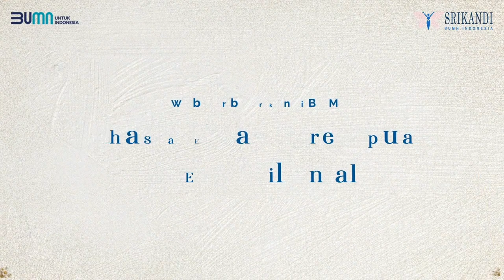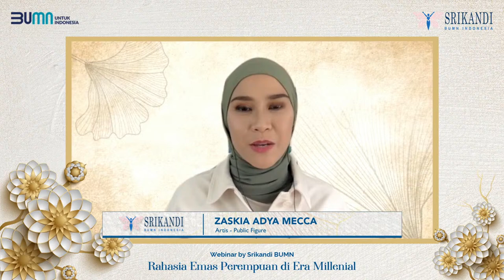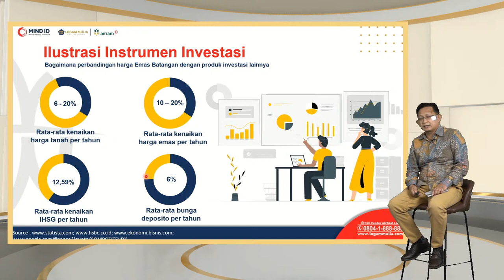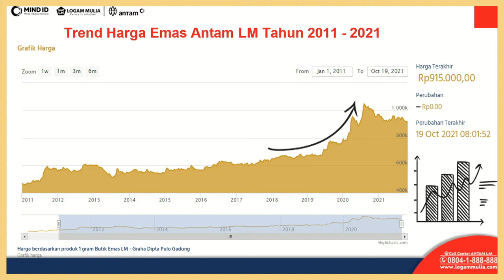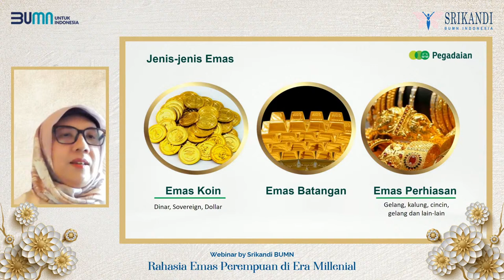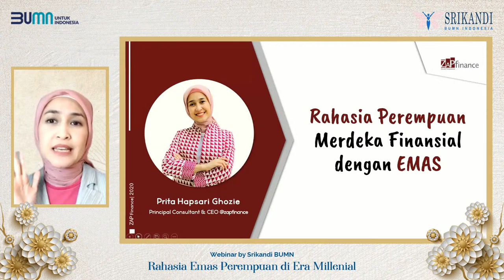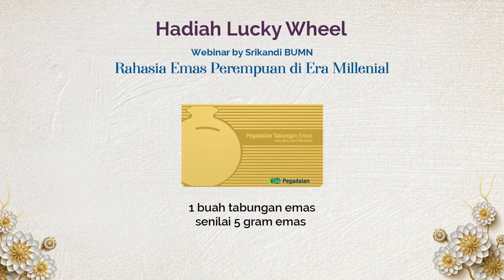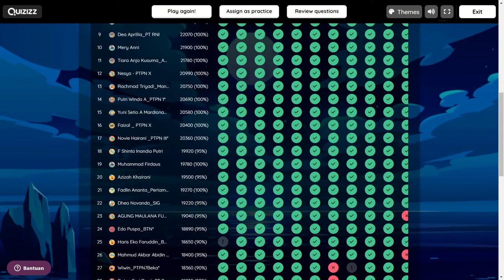Webinar Srikandi BUMN: Rahasia Emas Perempuan di Era Millenial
Sahabat Srikandi,

Investasi sudah menjadi istilah yang sudah tak asing lagi di sekitar kita. Investasi adalah upaya menanamkan modal atau dana dengan harapan bisa mendapatkan keuntungan di masa mendatang. Untuk menjamin agar masa depan menjadi lebih baik, berinvestasi adalah satu tindakan yang baik dilakukan sedari dini, apapun bentuknya, sesuai dengan profil risiko masing-masing.

Temukan kiat investasi yang tepat hanya di Webinar “Rahasia Emas Perempuan di Era Millenial”, pada Jumat 22 Oktober 2021 pukul 13.00 – 16.00 WIB, bersama Bintang Tamu, Zaskia Adya Mecca dan Prita Ghozie serta Narasumber, M. Abi Anwar selaku Executive Director Precious Metals PT. Antam, Tbk dan Ninis Kesuma Adriani selaku Direktur Keuangan, Perencanaan Strategis & Manajemen Risiko PT. Pegadaian.

Yuk, saksikan webinarnya dan dapatkan doorprize menarik berupa Tabungan Emas dan Logam Mulia.